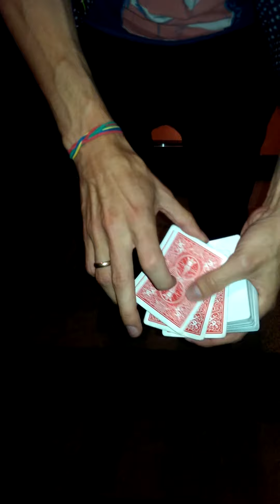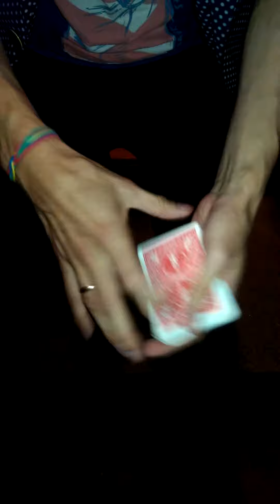Карточный фокусник приезжал в Талдык.